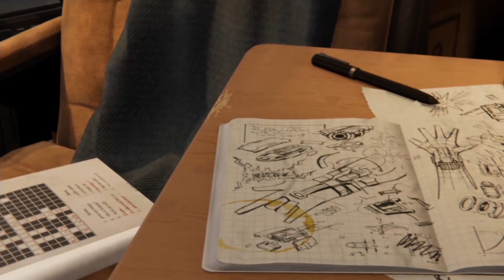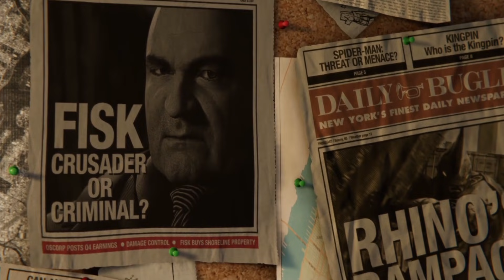這是我玩過最爽的漫威蜘蛛俠！Spider man 鯉魚Ace解說